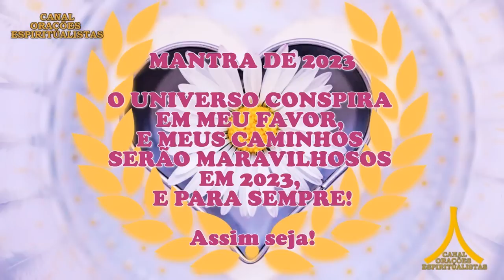Oração da Noite! Proteção com Ave Maria e Pai Nosso!